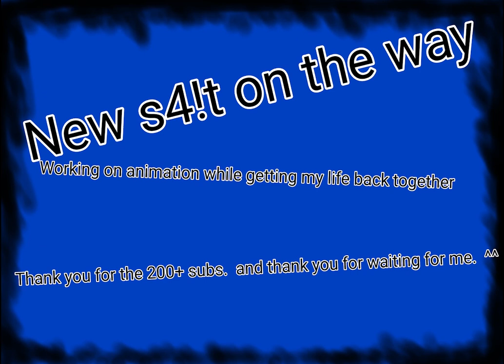Yet even another update: Working on some stuff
Hey everyone this here TEW 58:
I got a video in the works for you it's an animation for Fluff Dragon Arts
And I got a Tablet unboxing video too